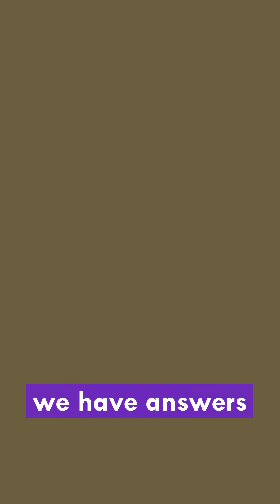NEW SCIENCE PODCAST! It'll blow your mind 💥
🎧 NEW PODCAST!

I'll be answering fun and fascinating questions every week, like:
- Do our pets lie to us?
- What's inside a black hole?
- Are near death experiences real?
- What are quantum computers?

And more!